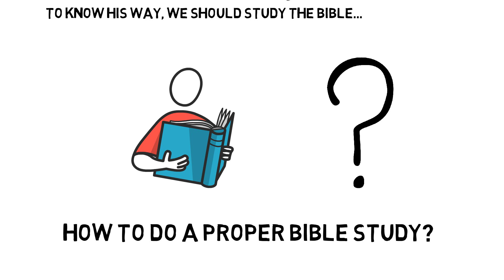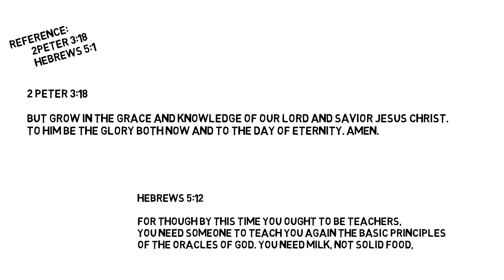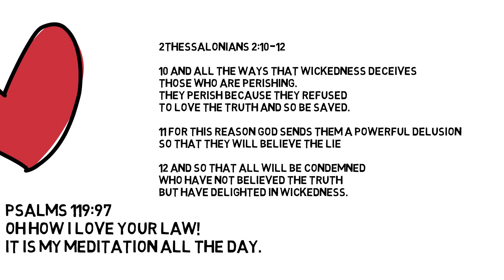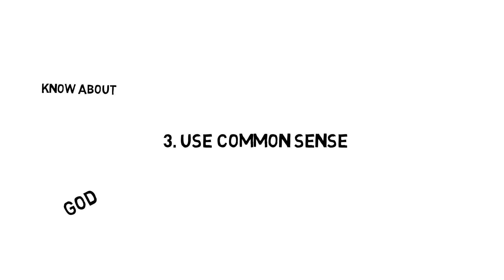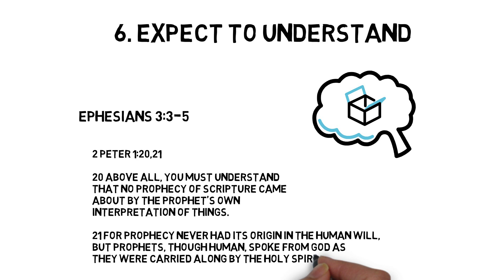How To Study The Bible - The Proper Bible Study Habit | PC Philemon Raja | English Bible Study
One should know why to study the bible. After knowing why, 'How to study bible' is very important to know.

In this video you will be able to know about the right attitude you must have while studying bible.

These are critically very important for the betterment of life through the God's powerful words.